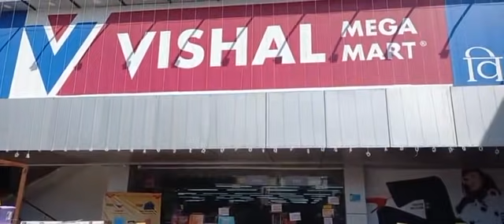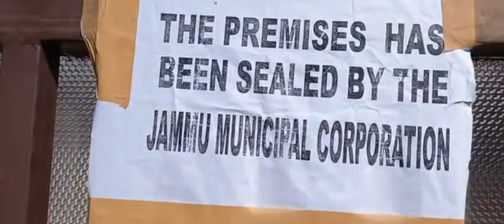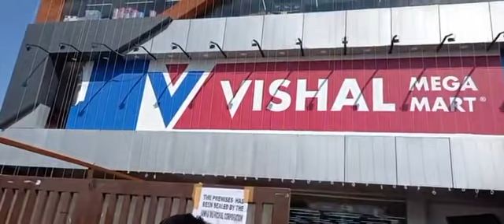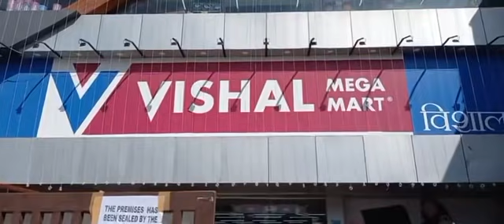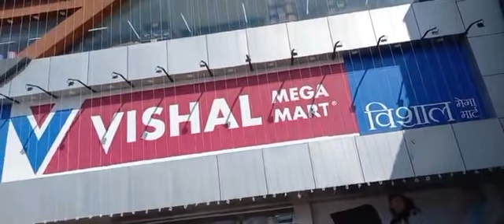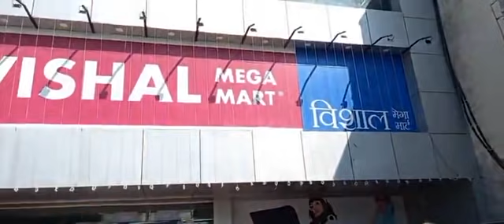JMC Sealed Vishal Mega Mart Shopping Mall in Vikas Lane.